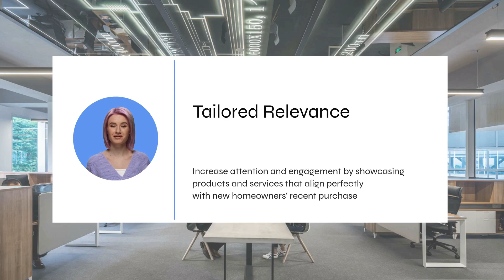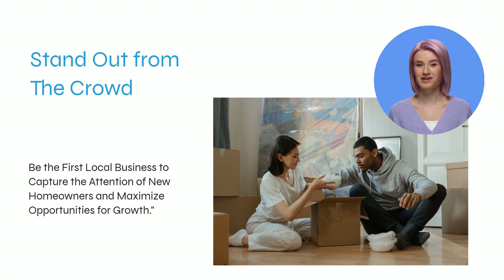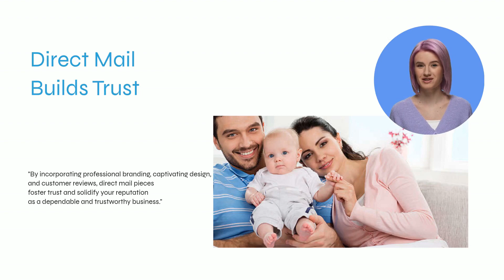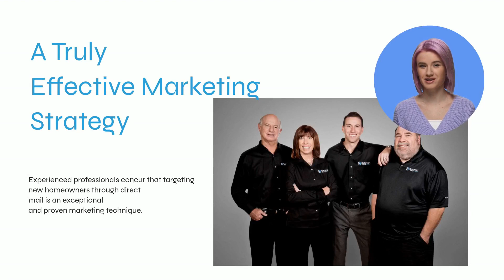Direct Mail to New Homeowners - A powerful way to build your business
Reaching out to new homeowners through direct mail taps into their readiness to explore new offerings and make purchasing decisions during the early days of settling into their homes.

Don't miss the opportunity to connect with the new homeowners soon after deed filing. You will increase attention and engagement by showcasing products and services that align perfectly with new homeowners' recent purchase

Drive campaign success by embracing direct mail to new homeowners, creating lasting customer relationships through strategic execution and optimization. You can use your direct mail to drive new homeowners to your website, using QR codes or NFC.

By avoiding the virtual sea of messages, direct mail stands out as a delightful surprise in the physical mailbox, making it a highly engaging marketing approach.

All the experts agree that direct mail to new homeowners is a powerful way to get your message into the right hands at the right time.

Here are some key reason why direct mail to new homeowners is so successful:

Perfect Timing:

When homeowners move into a new place, they are actively seeking products and services to enhance their new homes. By reaching out to them through direct mail, you catch them at just the right moment when they are open to discovering new offerings and making purchasing decisions. New Homeowner lists can get you into the home just a few days after deed filing.

Tailored Relevance:

Direct mail allows you to personalize your message to new homeowners, showing them that you understand their unique needs and aspirations. You can showcase products and services that align perfectly with their recent home purchase.
This level of customization makes your mailings highly relevant. When you are relevant, it increases the likelihood of capturing their attention and engagement.

Stand Out from the Crowd:

Imagine having the opportunity to connect with new homeowners before they establish relationships with local businesses. Direct mail gives you a chance to shine brightly amidst limited competition. Think of your mailer as a beacon of opportunity. You want to command their attention and creating a lasting impression. The truth is digital marketing channels simply can't match that type of influence.

Consider over-sized postcards, unusual shapes or textures, pop-ups, hand-written addressing/

Tangible Impact:

There's something magical about the physicality of direct mail. It allows new homeowners to hold your message in their hands, feel the textures, and immerse themselves in the experience. This tangible impact not only grabs their attention but also lingers in their minds. This makes it more likely for them to take action.

Opening Doors:

Direct mail often achieves higher open rates compared to crowded email inboxes. Instead of fighting for attention in a virtual sea of messages, your mailer can stand out as a delightful surprise in the mailbox. That’s why you want to make sure your mailer stands out from the crowd. This means more eyes on your offer and a greater chance of sparking curiosity and generating a response.

Building Trust:

Well-crafted direct mail pieces build trust and credibility. With professional branding, eye-catching design, and targeted messaging, you establish your reputation as a reliable and trustworthy business. Make sure you include testimonials or customer reviews on your mailer. This further strengthens this trust by showcasing the positive experiences of others.

Amplify Your Reach:

Direct mail doesn't exist in isolation. It seamlessly integrates with your digital marketing efforts, providing a powerful multichannel approach. By including online elements like website URLs, social media handles, or QR codes on your mailers, you guide recipients to explore your digital platforms. This amplifies your reach, encouraging engagement and conversions across various channels.

Scalable for Small Businesses:

For small businesses, direct mail is especially advantageous. It gives small business owners the ability to scale their marketing. Today’s technology lets small business market to small quantities – and take advantage of a powerful marketing channel.

Lifetime value:

Harness the power of direct mail to new homeowners, and let your enthusiasm drive the success of your campaigns. With the right strategy, creative execution, and continuous optimization, you'll capture the hearts and minds of new homeowners, establishing long-lasting customer relationships.

I have one CPA who mails to new homeowners every year. He started his entire accounting business with customers he got from mailing to our new homeowner list. He still has customers from his first new homeowner mailing 30+ years ago! Talk about lifetime value.

All the experts agree - Direct mail to market to new homeowners is one of the most effective marketing strategies available!